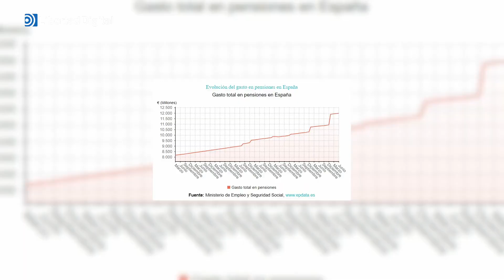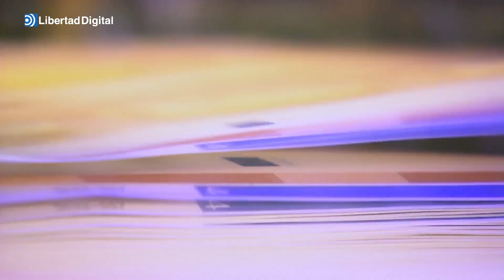El gasto en pensiones se dispara en junio a más de 23.600 millones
La Seguridad Social destinó en el presente mes de junio la cifra récord de 11.997,2 millones de euros al pago de la nómina ordinaria mensual.